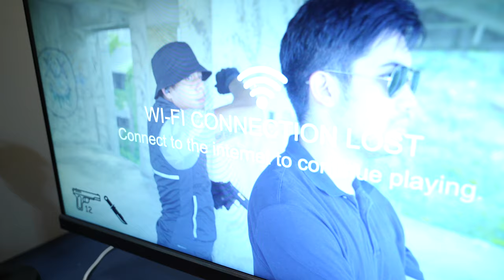Mission 01 | Cinematic Short Film | Sony a7S III | DJI Mini 2 | 4K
Tactical Operations
"Mission 01"
A Cinematic Short Film

Created by aWhenz Productions

Story written by Whenz
Directed, filmed, and edited by Whenz
Starring: Ricardo Jorge Tinio
Special Appearance by: André Musa & Tariq Hammond

GEAR
Camera: Sony a7S III
Drone: DJI Mini 2
Lens: Sigma 24-70mm F2.8
Microphone: Rode VideoMic Go
Gimbal: DJI RSC2
ND Filter: H&Y Adjustable ND Filter Mark III

Picture Profile: S-Log2
Location: Macau, China